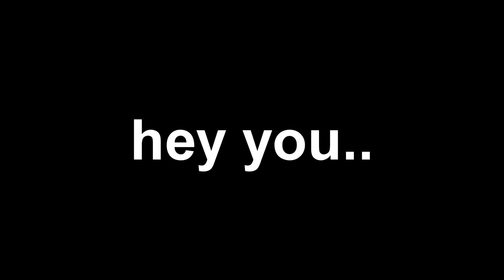*NEW* ALL WORKING CODES FOR MUSCLE LEGENDS 2021! ROBLOX MUSCLE LEGENDS CODES 2021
In today's video I show you guys all working codes for muscle legends in 2021! These codes give you free strength and free gems in muscle legends so make sure you watch all the way to the end and enjoy!